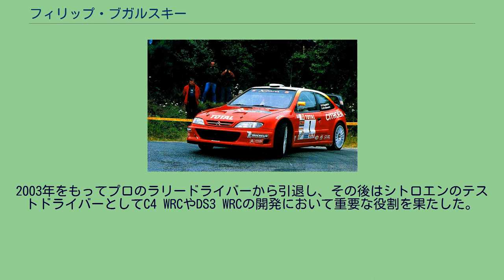フィリップ・ブガルスキー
フィリップ・ブガルスキー（Philippe Bugalski, 1963年6月12日 - 2012年8月10日）は、フランス出身の元ラリードライバーである。
ターマックラリーを得意とし、世界ラリー選手権（WRC）で2度の優勝経験を持つ。
1982年にラリー参戦を始め、1984年にはゴルフGTIでWRCラリー・モンテカルロに出場した。
その後ルノー・5ターボでフランスラリー選手権を戦い始めた。
それからはルノーチームでラリー参戦を続けていたが、1992年と1993年にはランチアチームに移籍しデルタ・HFインテグラーレをドライブした。
1992年はWRCにスポット参戦し、地元フランスで行われるツール・ド・コルスで3位表彰台に立ち、モンテカルロやグラベルイベントのフィンランドでもポイントを獲得している。
1993年には再びフランスラリー選手権に戻るも、1994年からはルノーチームからクリオMaxiやメガーヌMaxiなどで参戦し複数の勝利を記録した。
この間もWRCモンテカルロやツール・ド・コルスにスポット参戦を続け、1995年と1997年には入賞している。
シトロエン・クサラT4 1998年からはシトロエンのラリーチームに移り、チームメイトのヘサス・ピュラスと共にクサラ・キットカーでWRCのターマックイベントに参戦を始めた。
クサラ・キットカーは前輪駆動ながら軽い車重を活かし、ターマックイベントではグループAやワールドラリーカー規定の車両と同等のスピードを見せ、1999年にはカタルニアとツール・ド・コルスで優勝を果たした。
並行して参戦を続けていたフランスラリー選手権ではクサラ・キットカーやクサラT4を駆り、1998年から2000年までの3年連続でチャンピオンを獲得した。
その後もシトロエンのエースとしてWRCに参戦を続け、2001年からはクサラWRCでターマックイベントの他グラベルイベントにも数戦出場した。
ターマックでは毎回優勝争いに絡む走りを見せるも結果になかなか結びつかず、2002年のカタルニアで3位表彰台を得た以外はリタイヤや下位フィニッシュが続いた。
ラフグラベルの2001年アクロポリスでは6位入賞を得ている。
WRC以外のイベントでは、翌年からのWRC開催を控えていた2001年のラリー・ドイチェランドにおいて、マーカス・グロンホルムやフランソワ・デルクールなどのWRCレギュラードライバーを抑えて優勝している。
2003年をもってプロのラリードライバーから引退し、その後はシトロエンのテストドライバーとしてC4 WRCやDS3 WRCの開発において重要な役割を果たした。
2012年8月10日、自宅での落下事故による負傷により死去。
49歳没。